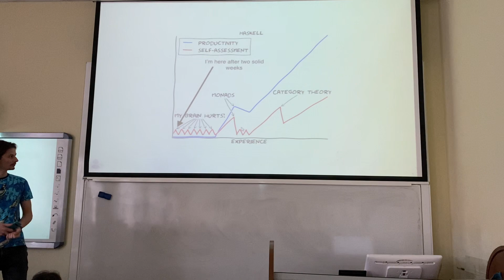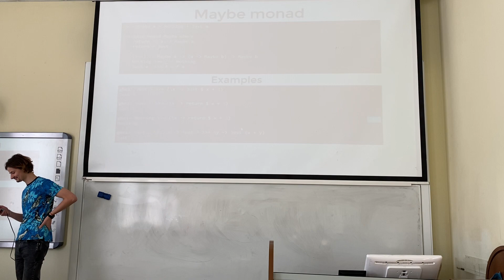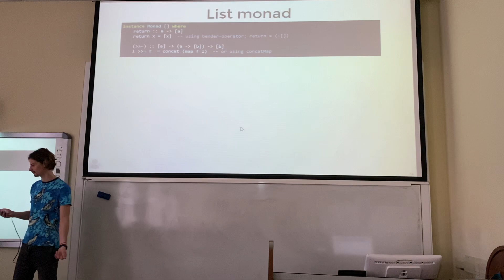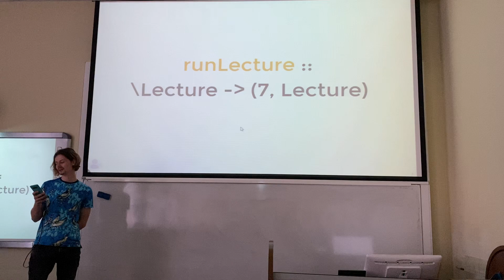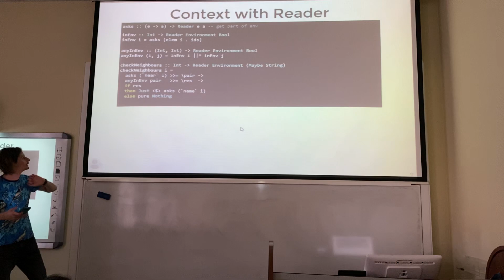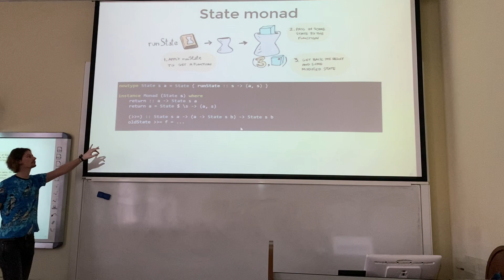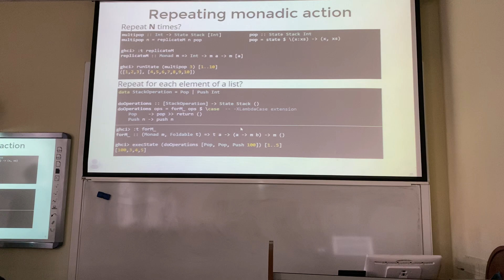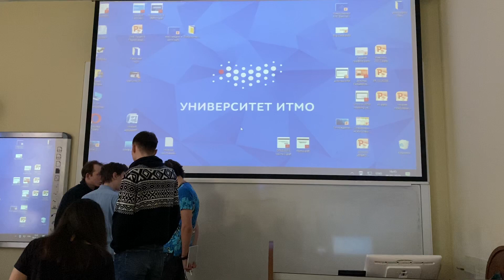Haskell. Lecture №4 from the 06.03